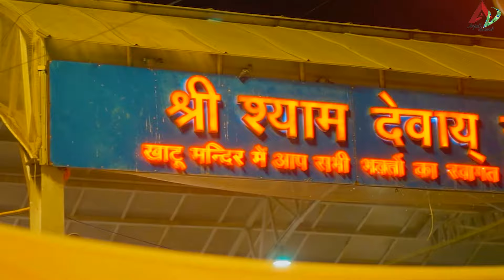खाटू की गलियों की कुछ बात निराली है | अंजलि द्विवेदी जी